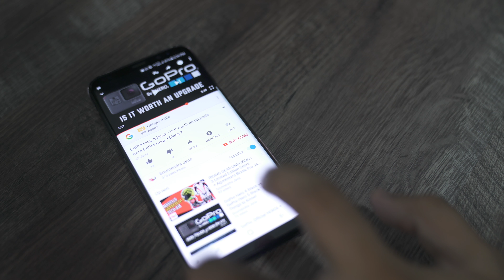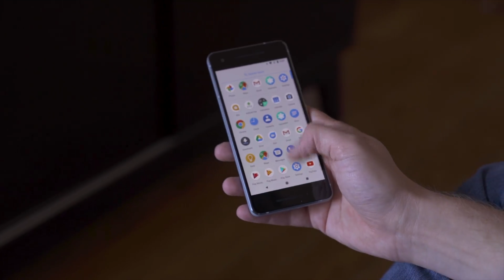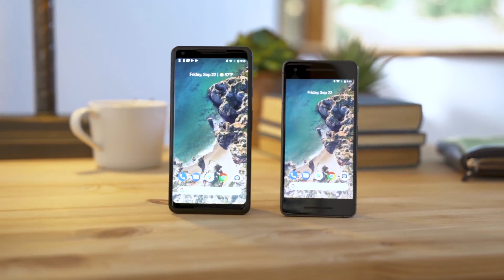GOOGLE HARDWARE PORN 2017 - Explained with Indian Pricing!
So the Google Event 2017 MadeByGoogle was the best ever Google event in years, no doubt about it.
Here I have done a quick overview of all the items and estimated the Indian pricing for each of them.

B-Roll Credits to VERGE!